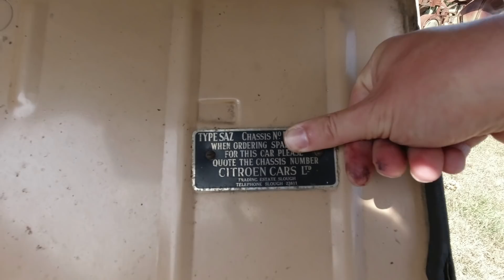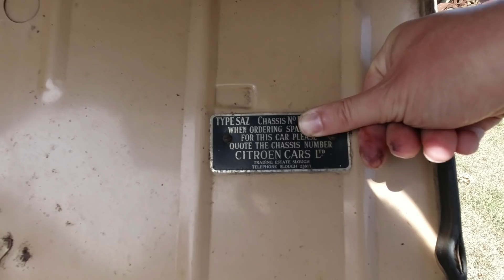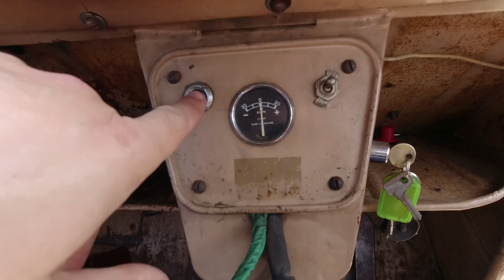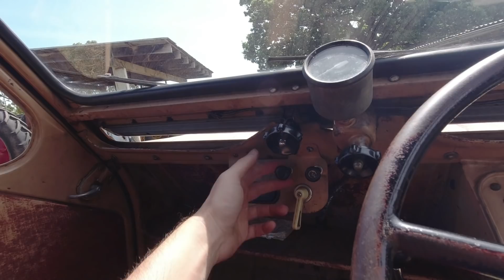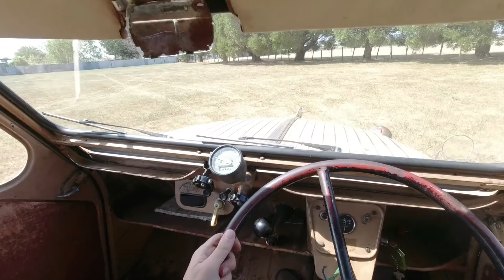British-built 1955 2CV road test, in Tasmania, Australia! 425cc!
Hold on tight as I conduct my first ever road test in a really old Citroën 2CV! This Deux Chevaux was built in Slough, England in 1955 and features many differences to the French- and Belgian-built versions, including a Morris Minor bumper. It shares inboard front brakes, speedometer-driven wipers and seats and doors you can remove in seconds with no tools! It has a 425cc aircooled flat twin engine, producing a whopping 12bhp.

Many thanks to Glenn at Octane Collectables for letting me have this dream drive.

where you'll also find support options.